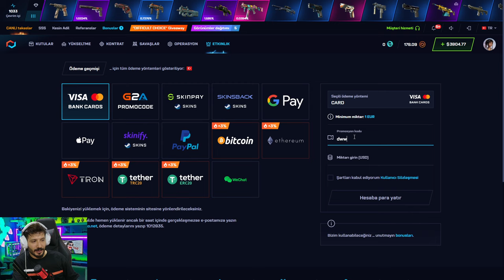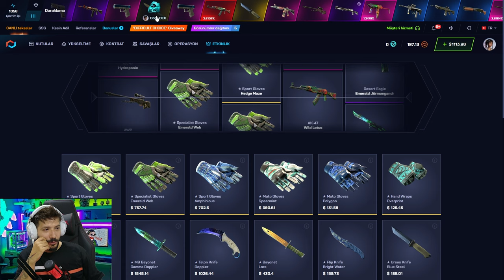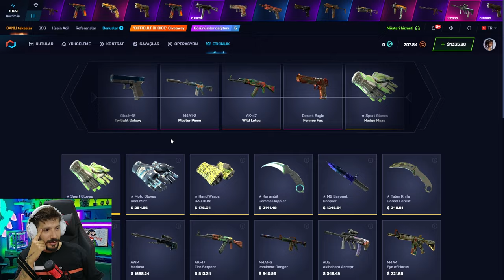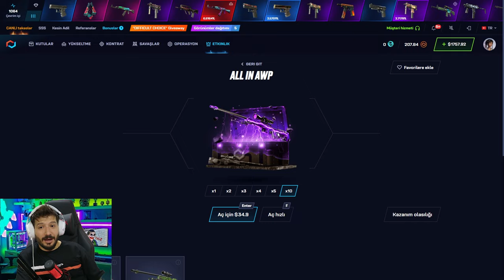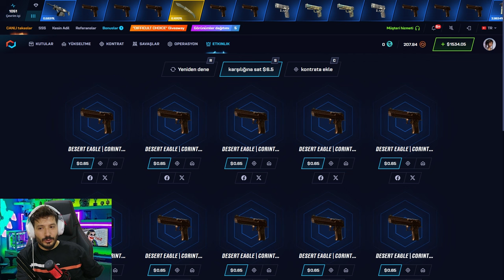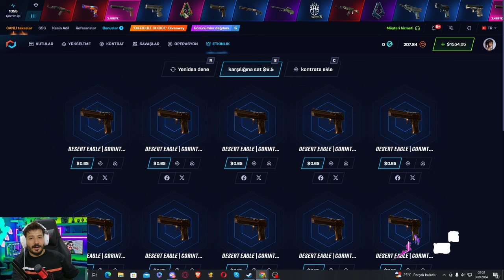RUS YAYINCIYLA KASA SAVAŞI YAPTIK Csgonet Promo Code 2024